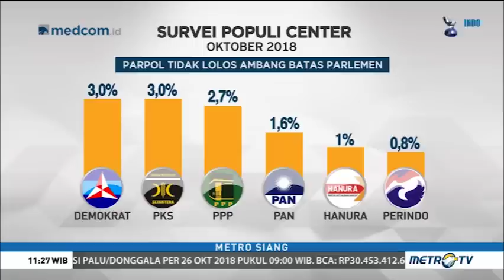Survei: Hanya 5 Parpol Lolos ke Senayan yaitu PDIP, Gerindra, PKB, Golkar, Nasdem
Survei Populi Center pada Oktober 2018 menyebut hanya lima partai politik peserta Pemilu 2019 yang akan lolos ambang batas parlemen. Diantaranya PDIP, Partai Gerindra, PKB, Partai Golkar dan Partai NasDem.